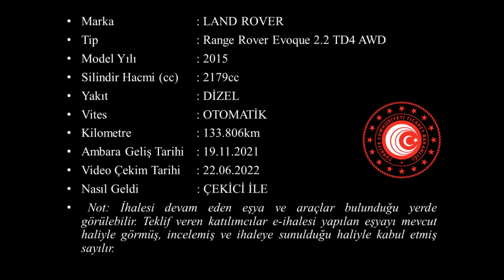G 2021 1472